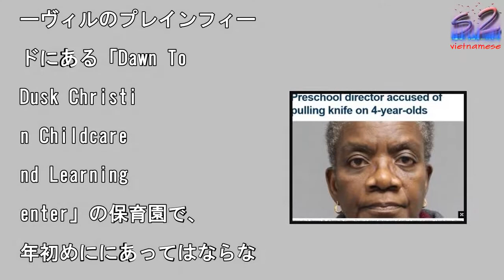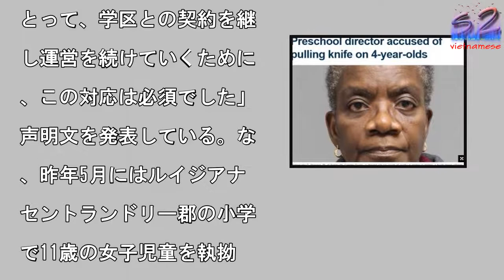保育園理事、4歳児にナイフを突きつけ脅す（米）��戦無理せず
4歳児をナイフで脅した保

園理事（画像は『Fox

NY　2018年3月15

付「Preschool

irector accu

ed of pullin

knife on 4-y

ar-olds」』のスク

ーンショット）

写真を拡大

銃による事件が絶えないア

リカだが、このほど態度が

い幼児にナイフを突きつけ

脅した保育園（プリスクー

）理事のニュースが飛び込

できた。子供を脅した武器

銃ではなかったものの、事

の深刻さからこの理事は即

解雇となり懲役刑の可能性

あるという。『Fox 5

NY』『ABC News

『Washington

ost』などが伝えている

ニュージャージー州シック

ーヴィルのプレインフィー

ドにある「Dawn To

Dusk Christi

n Childcare

nd Learning

enter」の保育園で、

年初めににあってはならな

事態が起こっていた。13

までの子供たちのケアを行

この施設の保育園理事を務

ていた64歳のアデトクン

・アキンナソ（Adeto

unbo Akinnas

）は、態度の悪い4歳児2

を事務所へ連れて行き、ナ

フをちらつかせながら「今

悪い態度を取ったら傷つけ

よ」という脅し文句を吐い

。幸いにも2人の子供には

害はなかったものの、事態

発覚したことによりアキン

ソは2件の児童虐待の容疑

逮捕され、職を解雇された

現在、アキンナソが弁護人

雇っているかどうかは定か

はないが、2件の罪に有罪

決が下れば3年間の懲役刑

科せられる可能性があると

う。この件につき保育園側

コメントを拒否しているが

プレインフィールド臨時学

監督のロナルド・ボランテ

さんは、「この施設のよう

都市のチャイルドケアセン

ーは個人所有となっており

学区がスタッフを雇うわけ

はないのです。ですが、チ

イルドケアセンターに通う

供たちに必要な物資は学区

ら供給されています。今回

件については、子供たちの

全を考慮し、理事は直ちに

雇されました。施設所有者

とって、学区との契約を継

し運営を続けていくために

、この対応は必須でした」

声明文を発表している。な

、昨年5月にはルイジアナ

セントランドリー郡の小学

で11歳の女子児童を執拗

いじめたことでひとりの女

師が解雇されたが、代わり

やってきた別の女教師も逆

みから同様に女子をいじめ

いたことが発覚し、2人と

逮捕されていた。画像は『

ox 5 NY　2018

3月15日付「Presc

ool director

accused of p

lling knife

n 4-year-old

」』のスクリーンショット

保育園理事、4歳児にナイフを突きつけ脅す（米）��戦無理せず 保育園理事、4歳児にナイフを突きつけ脅す（米）��戦無理せず